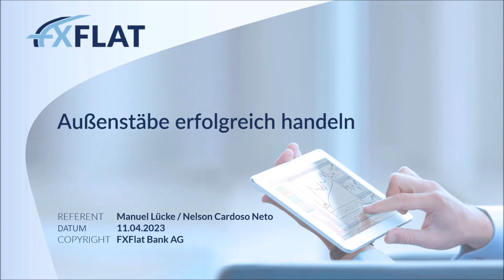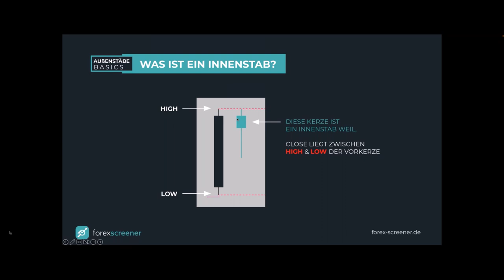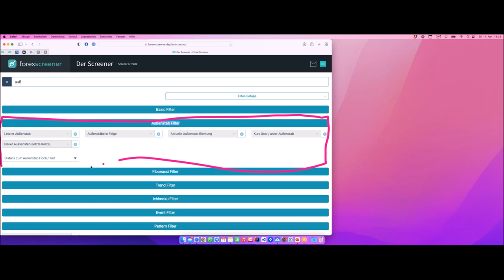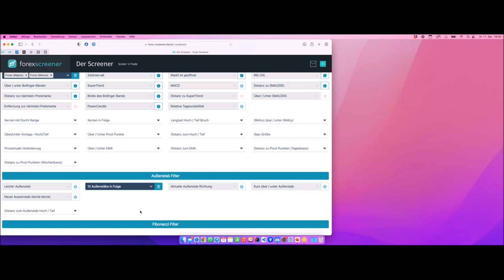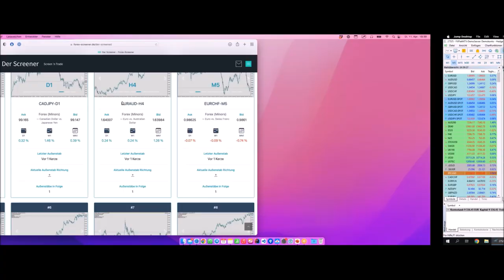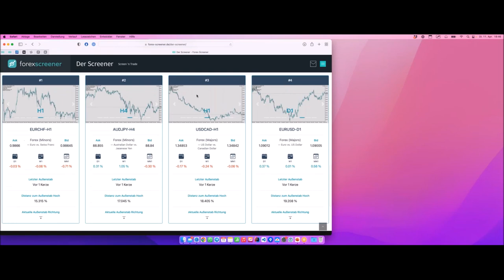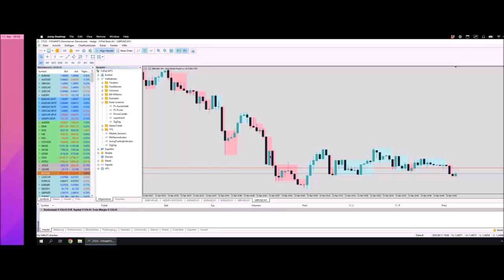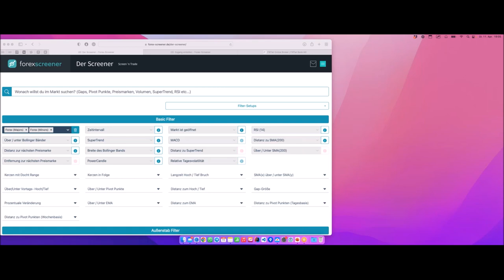Forex Screener - Außenstäbe erfolgreich handeln - 11.04.2023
Außenstäbe zählen zu den Candlestick-Formation und sind in der Markttechnik von wichtiger Bedeutung.

In diesem Webinar präsentiert Manuel Lücke, Gründer und Entwickler des Forex-Screeners, die wichtigsten Aspekte für das Trading mit Außenstäben.
Der Referent wird ihnen die Funktionen und Möglichkeiten der Außenstäbe sowohl in der Theorie als auch in der Praxis vorstellen.

• Was sind Außenstäbe?
• Wie finde ich Trading-Setups mit Außenstäben? (manuell oder mit dem Forex-Screener)
• Beispiel Setups